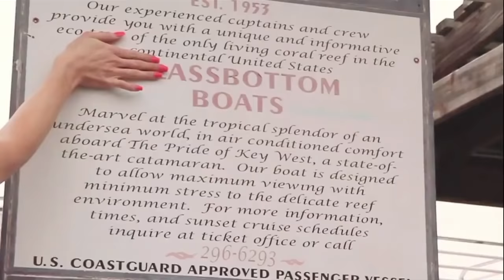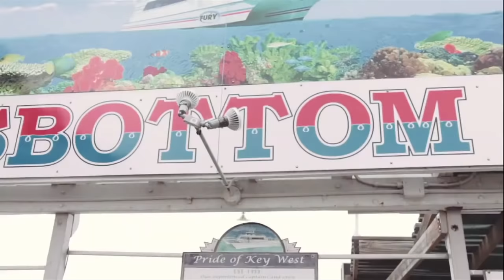Gaycation by DWV ( Detox, Willam & Vicky Vox )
Gaycation
DWV